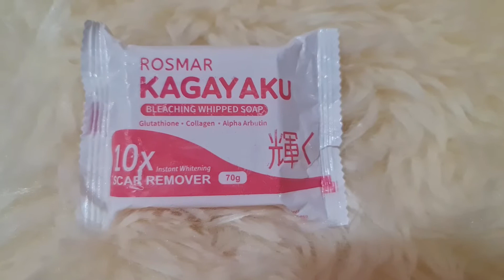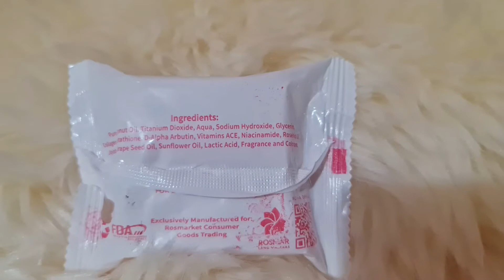TRENDING ROSMAR KAGAYAKU BLEACHING SOAP REVIEW! | 7days LANG LAHAT NG MAITIM SAYO PUPUTI? /simple fe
VLOG TITLE: TRENDING ROSMAR KAGAYAKU BLEACHING SOAP REVIEW! | 7days LANG LAHAT NG MAITIM SAYO PUPUTI?

Camera for vlogging : canon g7x mark ii & mark iii
                                        celphone: samsung galaxy note20 ultra 5g
Editing Software : Filmora9